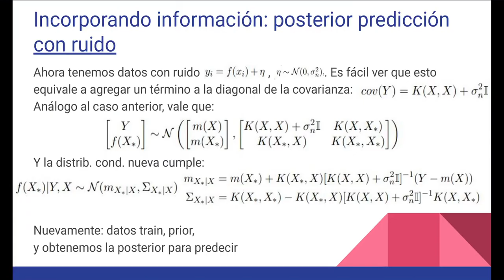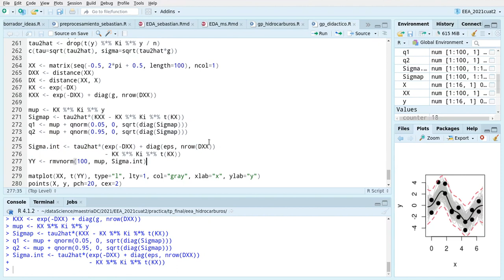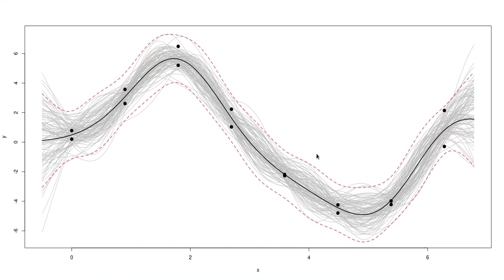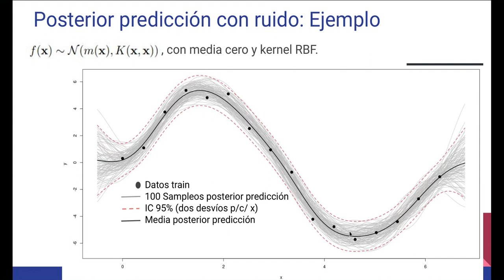Video 7 Procesos Gausianos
Predicción de Series Temporales de Producción de Petroleo y Gas en Argentina, por Lucas Baez, Sebastián Pedersen y Mateo Suster.